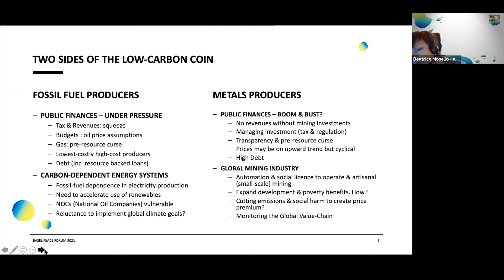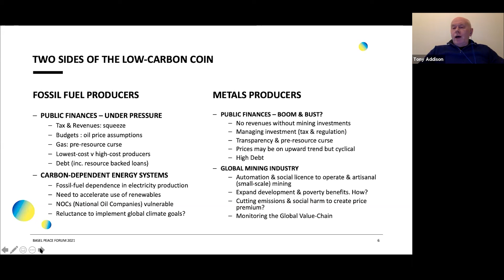Tony Addison on the Low Carbon Transition at the Basel Peace Forum 2021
The impact of COVID-19 on economic and social life, especially in densely populated urban areas, has advanced the transition to a low carbon and potentially more resource-efficient future. But the flipside is the transition’s impact on the demand for and supply of minerals and metals and hydrocarbon-based sources of energy. This workshop explores the implications for peace and stability in those countries and localities that are highly dependent on producing and exporting hydrocarbons and minerals but are also fragile, conflict-affected, and high-risk? What risks does the transition harbour for these countries, their people, and their future? And are there opportunities that peacebuilders should focus on?

Tony Addison is a Non-Resident Senior Research Fellow of the United Nations University’s World Institute for Development Economics Research (UNU-WIDER) in Helsinki, Finland. He was previously the Chief Economist/Deputy Director of UNU-WIDER. He is also a Professor of Economics in the University of Copenhagen’s Development Economics Research Group (DERG).

He was previously Professor of Development Studies, Manchester University (UK) and Executive Director of the Brooks World Poverty Institute, Manchester University, and has held faculty positions at the University of Warwick (UK) and SOAS, London University. His publications on economic policy and development are here.

His latest book is Extractive Industries: The Management of Resources as a Driver of Sustainable Development (Oxford University Press). He is currently working on the outlook for the extractive industries in the light of climate change and the COVID-19 pandemic.